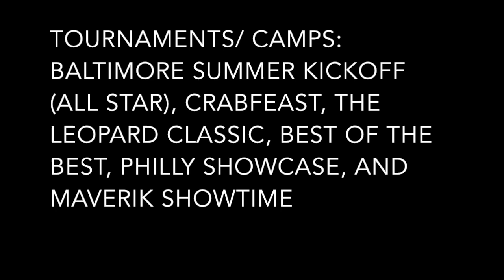Finlay Collins Summer Lacrosse Highlights 2014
Darien High School Midfield/ Attack